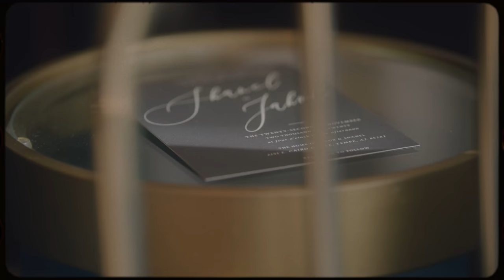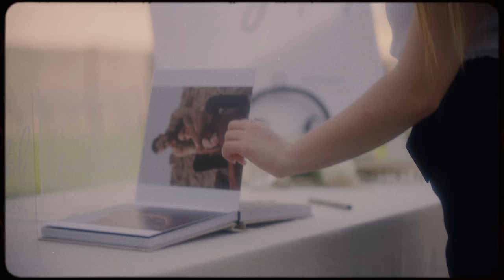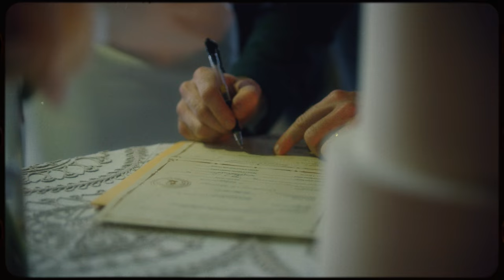Shanel & Jakob Owens Wedding Film! (8k)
►FILM GEAR I USE

Shot by @Travis.colbert & CQshoots
edited by @JakobOwens